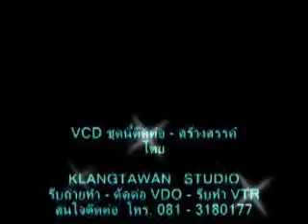Happy Birthday Party คุณป้อม บางกอกไฉไล 2013 P.2/2